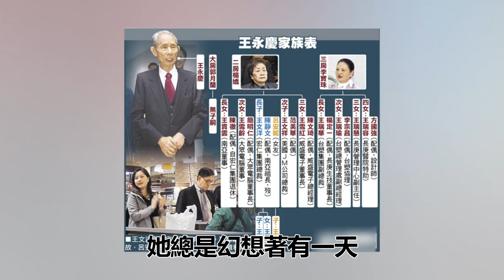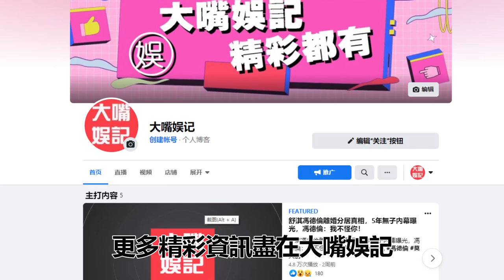拋棄患癌妻子出軌大學生，被父親趕出門千億家產一分未得，71歲王文洋痛失親人孤獨終老#王文洋#台灣富豪#大嘴娛記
歡迎觀看我們近期的精彩視頻：
33歲蔡昌憲近況曝光，小嬌妻真實身份終於瞞不住，3年痛失4子原因曝光太驚人
賴慧如突傳喜訊自曝愛情來臨，神秘男友身份曝光讓人震驚，當年離婚內幕終於瞞不住
45歲李政穎近況曝光，疾病纏身臥床半年險喪命，被韓瑜戴綠帽至今不婚讓人唏噓
「天之驕女」男星驚傳心臟病發，緊急入院搶救取消所有通告，經紀人透露病情讓人揪心
孫淑媚近況曝光，單身11年無人敢娶原因太心酸，今40歲交代後事讓人震驚
內容均為本頻道製作，嚴禁搬運，版權侵權追究一切權利